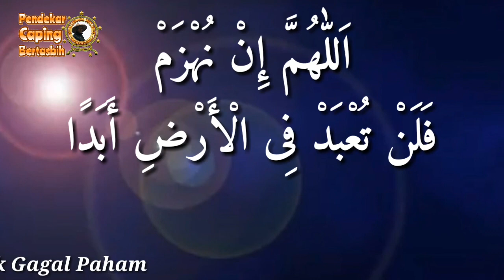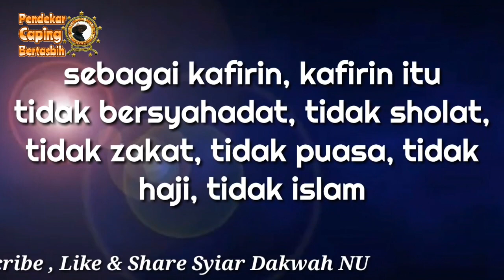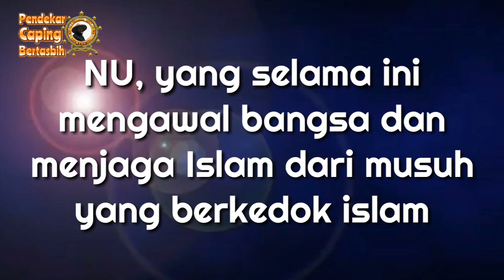Kiai NU Menjawab Puisi Neno Warisman.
Islam di indonesia tidak akan hilang!!